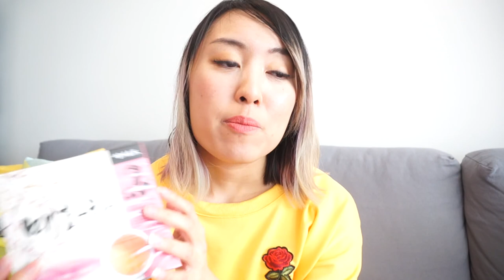Update + Haul Vlog~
Hey, it's been a while! A lot has happened in the last few months since vlogmas. and I couldn't continue on the vlogmas train :( But I will be doing more vlogs! Just need to figure out the best things to vlog about... hmmm...

Thought I would show my haul on my little adventure :)

Music~
Eight Bit Robot Dance - TeknoAXE